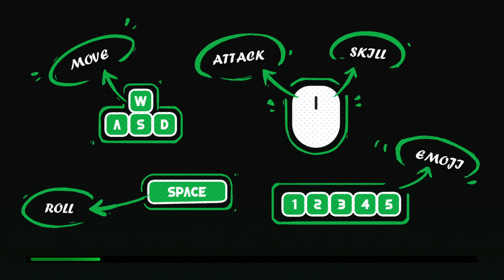Fallen Arena Gameplay Part 79